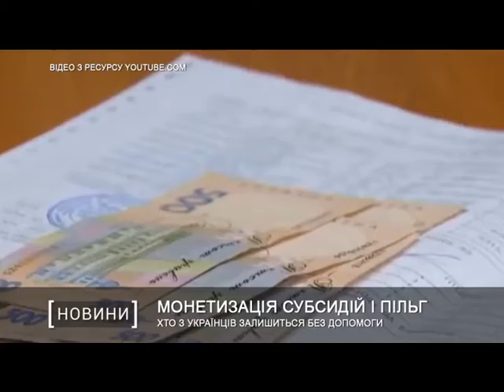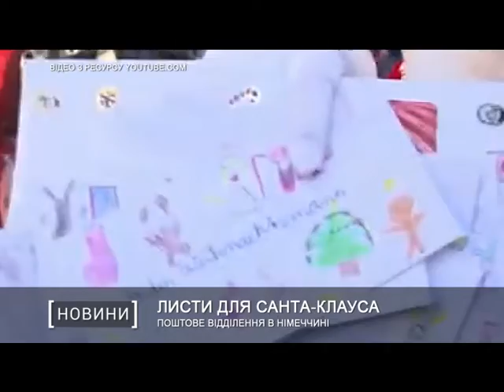«Підсумки тижня» з Галиною Булавкою від 22 листопада 2019 р.